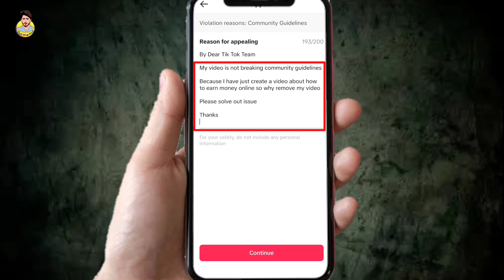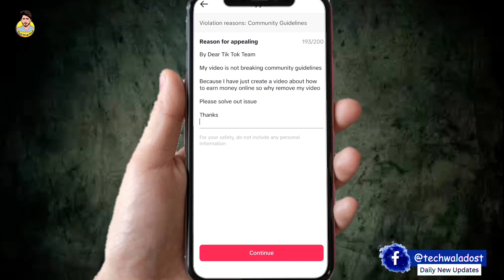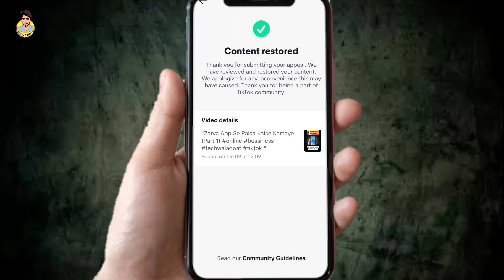How to Recover Tik Tok Deleted Videos | TikTok deleted video kaise recover Karen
Did you accidentally delete your favorite TikTok video?
Don't worry; we've got you covered! In this step-by-step guide, we'll show you how to recover deleted TikTok videos and explore all the ins and outs of TikTok's algorithm. Join us to reclaim your lost content and unlock the secrets of TikTok's recovery magic In Hindi | Urdu language

About video topic
how to recover TikTok deleted video,
tiktok video wapas kaise laye,
How to restore Tik Tok remove video,
TikTok deleted video kaise recover Karen,
how to recover TikTok remove videos,
TikTok video remove problem solution,
TikTok problem solution,
Step by step guide in 2.40,